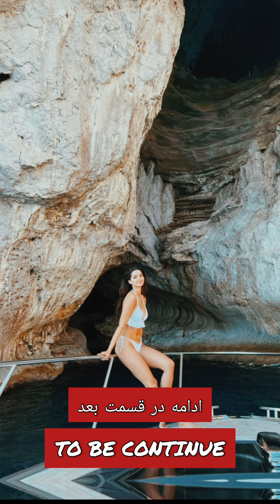سفربه ایتالیا با مهلقاجابری قسمت2ی@its_Mahlagha_Jaberi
سفربه ایتالیاهمراه بامهلقاجابری قسمت 2